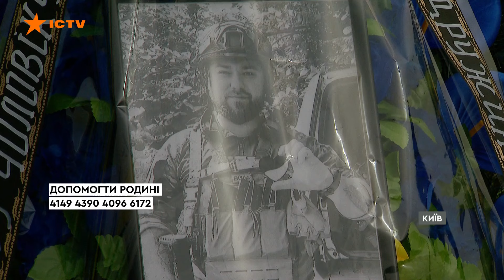У нього було велике СЕРЦЕ українця 💔 Станіслав ЖИТНИЦЬКИЙ повернувся НА ЩИТІ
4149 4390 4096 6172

👆Допомогти малому сину та дружині Станіслава Житницького на псевдо СКАТ можна за реквізитами 👆

Його широку щиру усмішку з ямочками пам'ятають усі, хто коли небудь з ним перетинався. І саме таким усміхненим і добрим військовослужбовця й медійника Станіслава Житницького на псевдо СКАТ запам'ятають рідні та друзі. 32-річний розвідник Окремої президентської бригади ім. гетьмана Б.Хмельницького минулого тижня під час бойового виходу загинув на фронті. Станіслав з початку повномасштабної війни став на захист Київщини, далі воював на сході країни. До війська СКАТ працював у креативі, створював розважальні програми на телеканалах СТБ, Новий та Україна.

Побач більше!